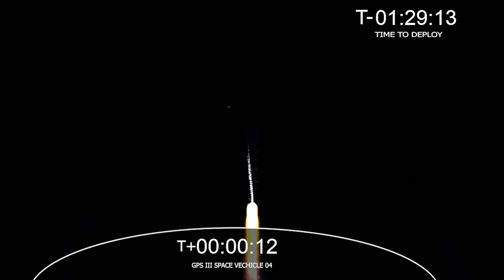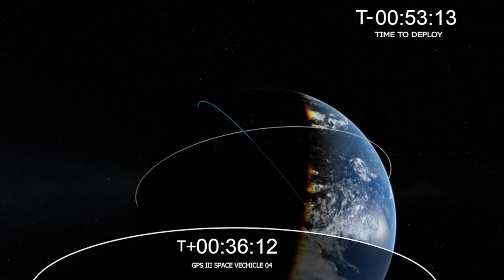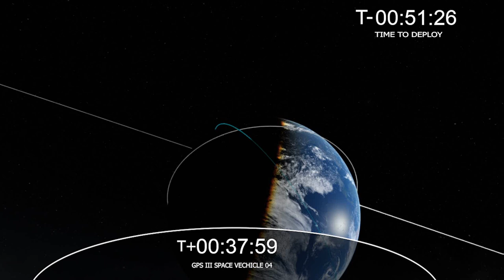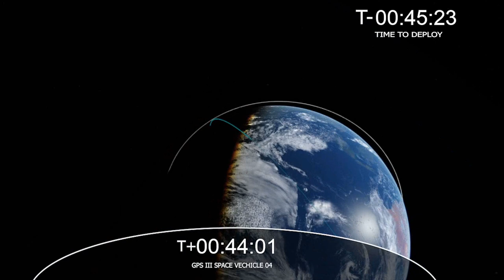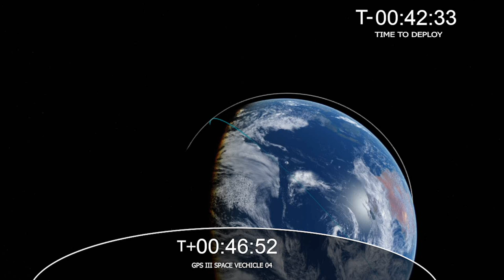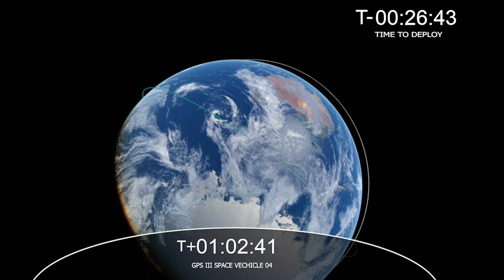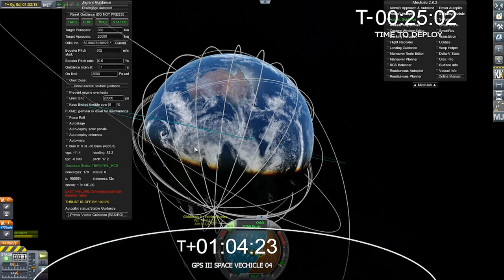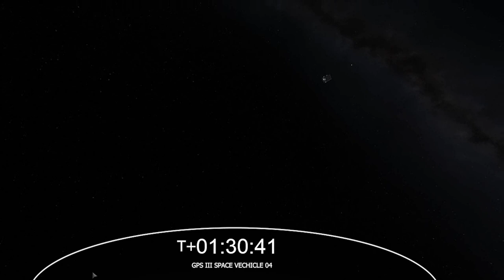GPS III Space Vehicle 04 Mission